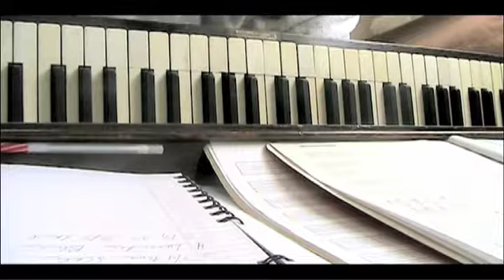Making Of Day 1 Video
Playing the first part of Erik Satie's Gymnopedie No. 1 in reverse.